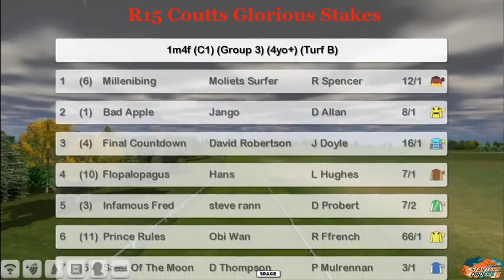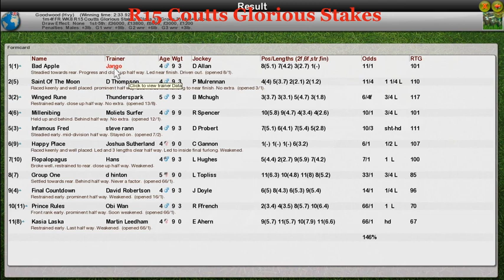FR WK8 R15 Coutts Glorious Stakes